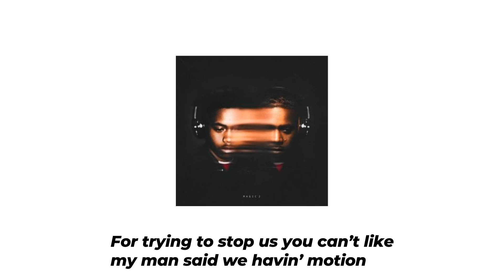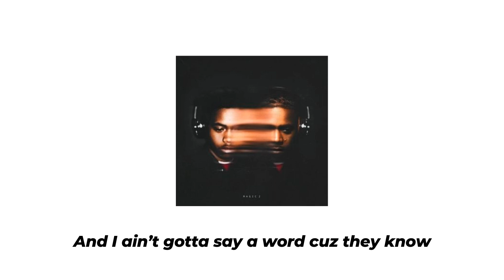Nas - Motion (Lyrics)